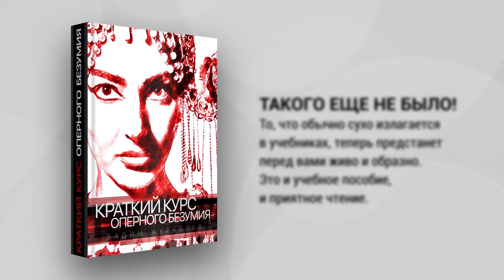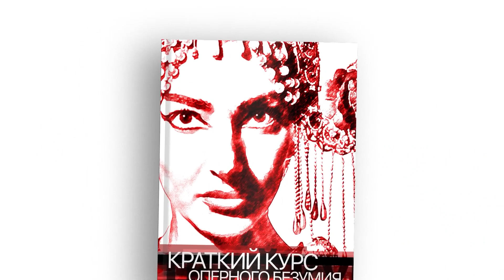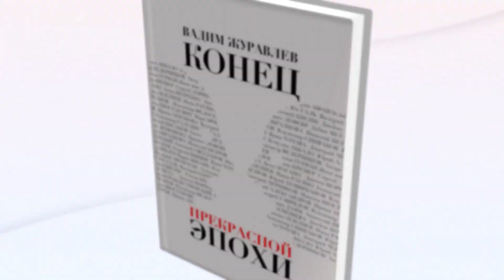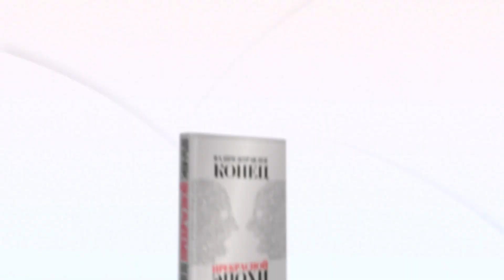Финита ля комедия. "Дон Паскуале" Доницетти в Париже, "Золото Рейна" Вагнера в Лондоне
Opera buffa родилась когда-то в Италии, чтобы занять паузы между отделениями Opera seria, и несмотря на свою популярность, уже сотни лет испытывает серьезные проблемы. Поставить и сыграть комическую оперу намного сложнее, чем трагическую. Когда я отправился в Опера Гарнье в Париже на возобновление постановки «Дона Паскуале» Доницетти, оперы, родившейся именно в Париже 180 лет назад, я пытался вспомнить сколько удачных постановок opera buffa я видел в своей жизни, и как-то понял, что перечислить это можно по пальцам одной руки. Именно поэтому, оказавшись в столице Франции ради премьеры «Ло'нгрин» Вагнера в постановке Кирилла Серебренникова, о чем я уже рассказал, я отважно купил билет и на спектакль во дворец Гарнье, ведь на афише значилось имя итальянского режиссера Дамьяново Микьелетто, а он, наверное, сегодня один из трех режиссеров, которые прочно ассоциируются у меня с удачами на поприще комической оперы. Сразу оговорюсь, что два других - это Лоран Пейи и Барри Коски. Последний тоже сегодня будет упомянут, ведь совсем недавно Королевская опера в Лондоне транслировала Золотой Рейна Вагнера в версии Барри Коски.